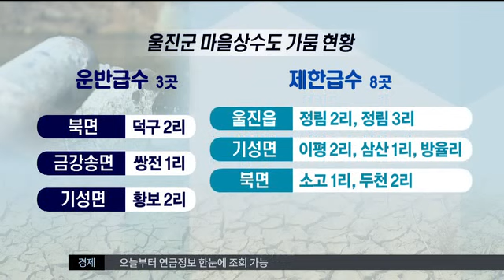[대구MBC뉴스] 울진 가뭄...이달까지 비 안오면 심각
내용: 울진 가뭄...이달까지 비 안오면 심각 - 김기영 기자 (포항M)